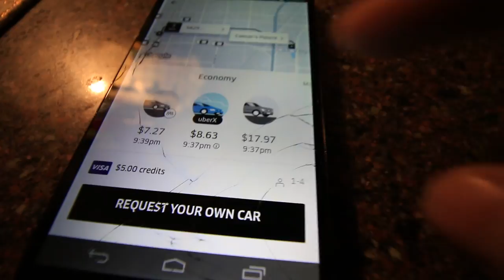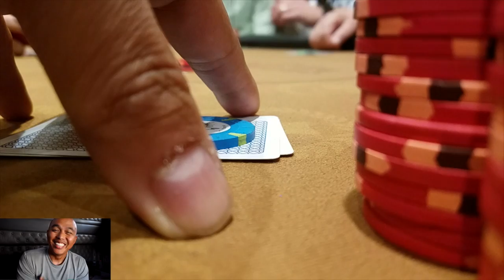Poker Vlog Caesars Palace Casino Las Vegas, NV #28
Welcome to Pinoy Image Vlog. I'm filipino who plays poker who's also a truck driver. These two fields have nothing in common ;-). I play beginning poker in live cash games settings.